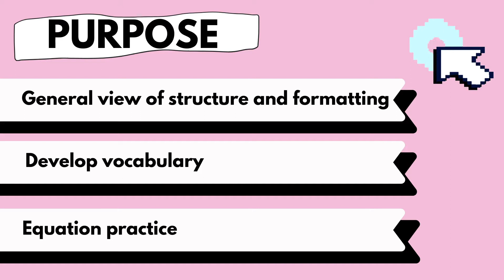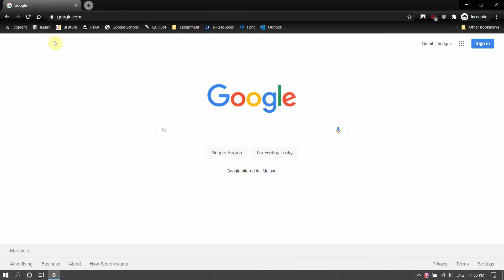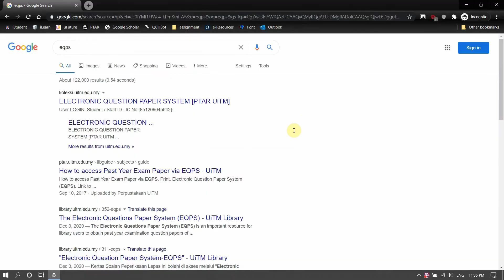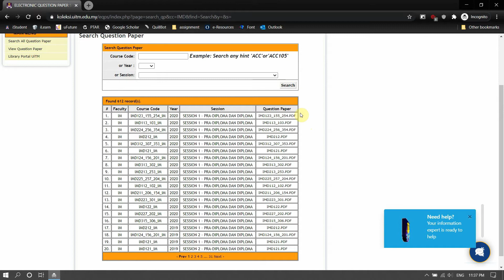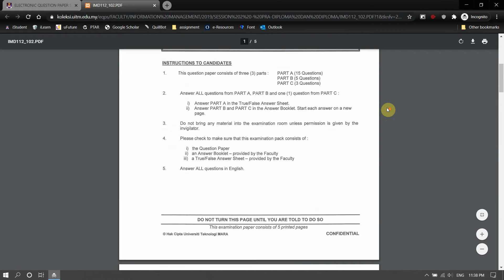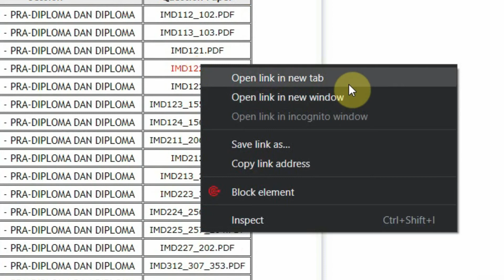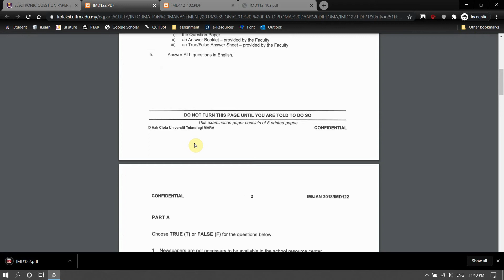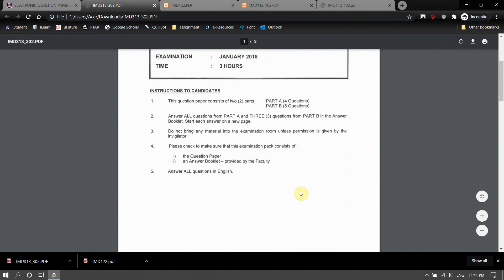IMD312 LIBRARY INSTRUCTIONAL VIDEO (EQPS)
Hi, this is my new video in my semester 5 regarding my University's subject which is IMD312: REFERENCE AND INFORMATION SERVICES FOR INFORMATION AGENCIES

This video is about EQPS(Electronic Question Paper System). In this video, we explain about on how to use and access EQPS's website. Thus, we instruct user on how to download question paper easily. EQPS is a website under Perpustakaan Tun Abdul Razak which is managed by UiTM.

Blvck Vision Members:
Ariff Shah Bin Khairuddin (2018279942)
Mohamad Ikhwan Muzaffar Bin Munir (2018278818)
Muhammad Ashif Bin Nordin (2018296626)
Muhammad Zulkarnain Bin Misman (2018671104)

I hope you find this video helpful, and please put a thumb up on my video, thus please subscribe to my YouTube channel as new video will be uploaded as usual in the future! :D. Thus i hope that i can get as much as likes as possible in order to get marks from how much the views as well as the likes!